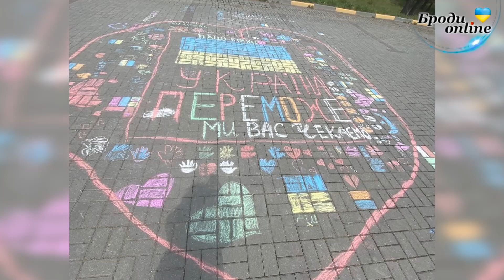78_день_війни Спецвипуск "Броди news": новини Золочівського району 12.05.2022 (ТК "Броди online")